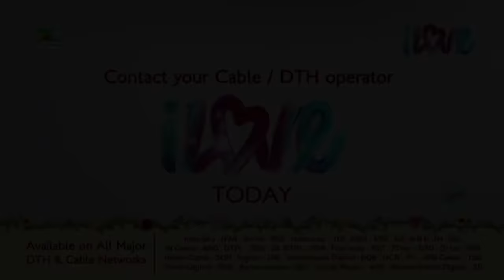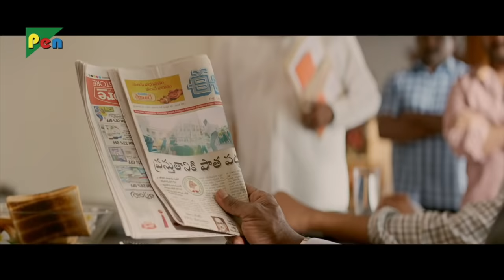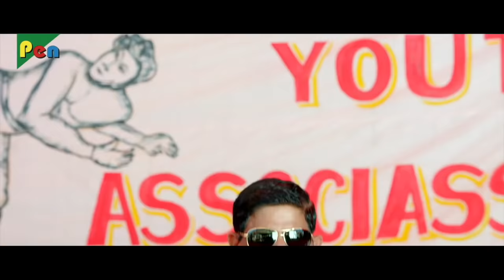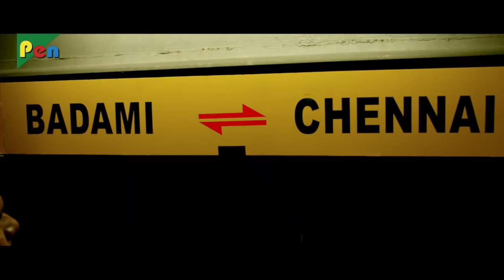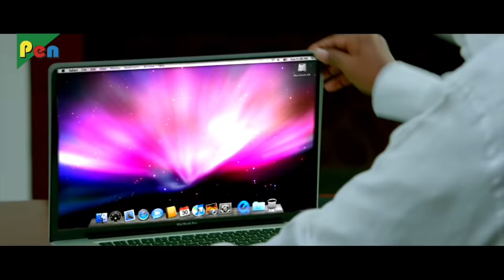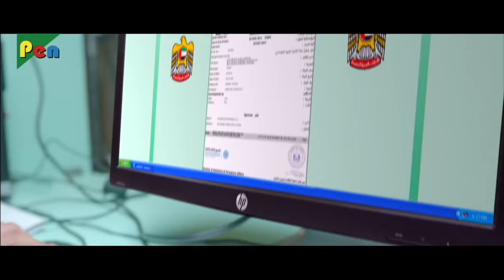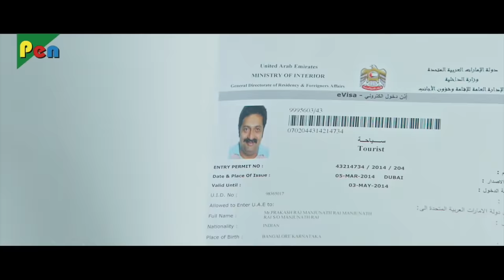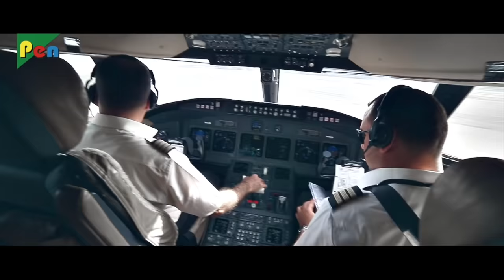Birthday Special | Bellamkonda Back to Back Action Movies | Jaya Janaki Nayaka Khoonkhar, Mahaabali